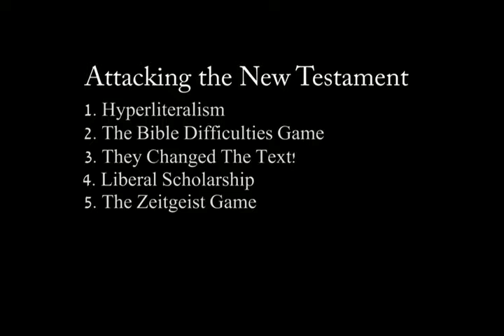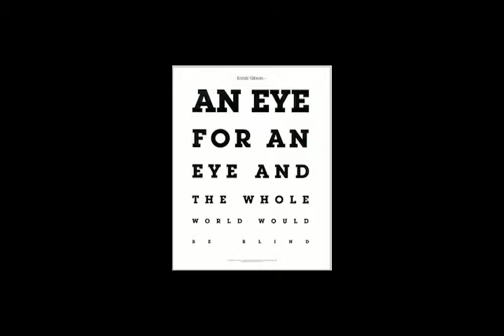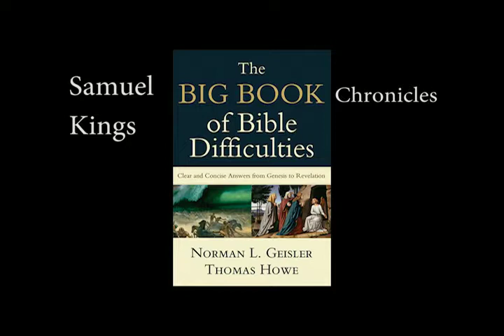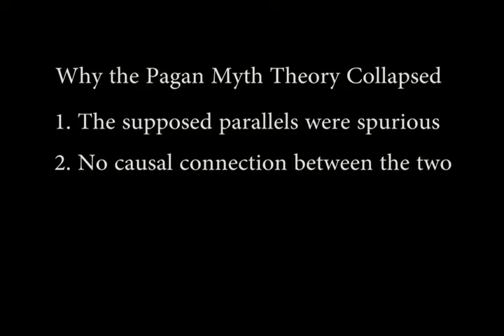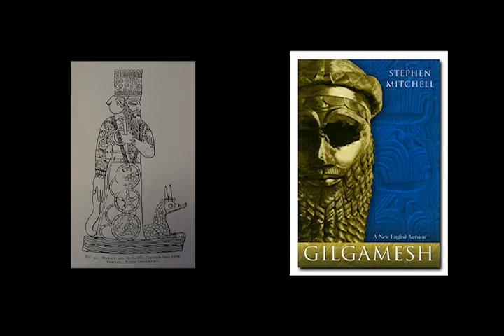What Jewish Anti-Missionaries Won't Tell You